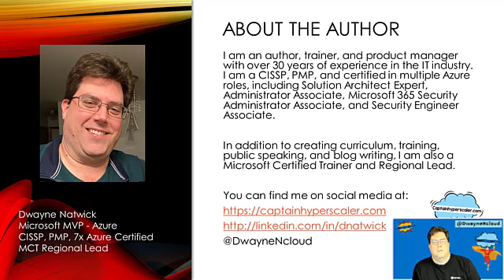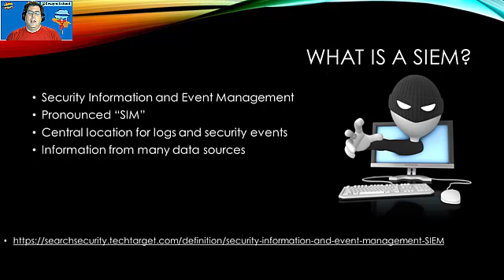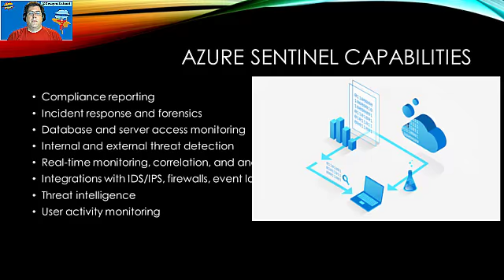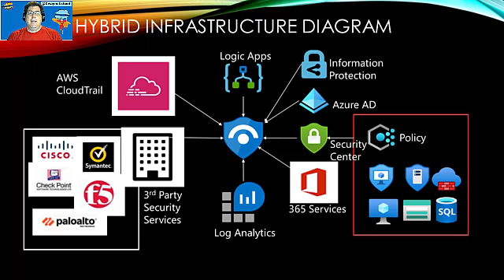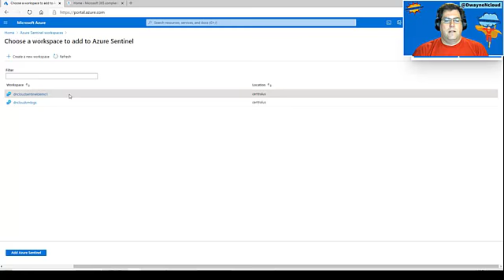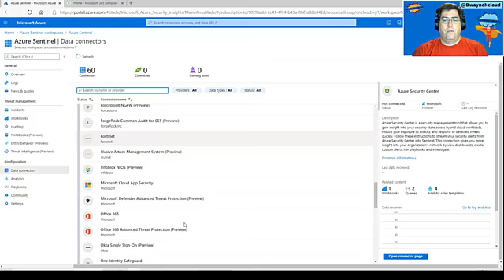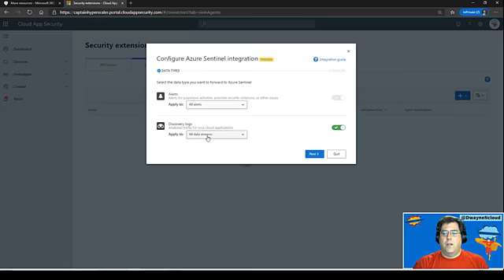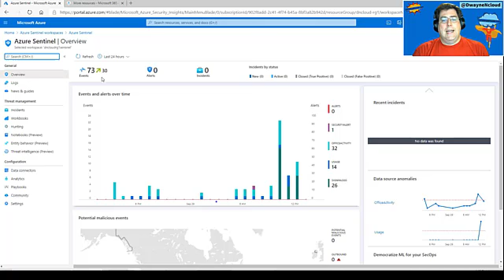Gimme Shelter...Microsoft 365 Security - Azure Sentinel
In this episode, we move from our Security in Azure series to Microsoft 365 with a continuation of our last episode's topic of Azure Sentinel.  This episode will show how to connect Microsoft 365 and Cloud App Security.